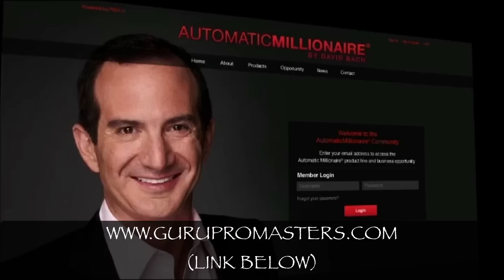Cheating in College (Parody)